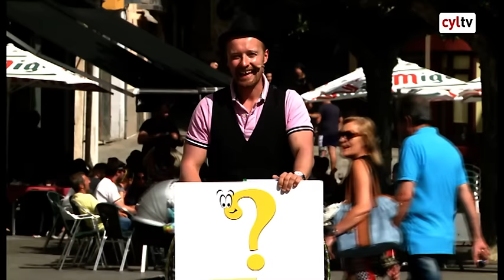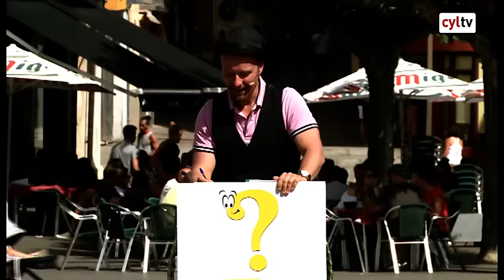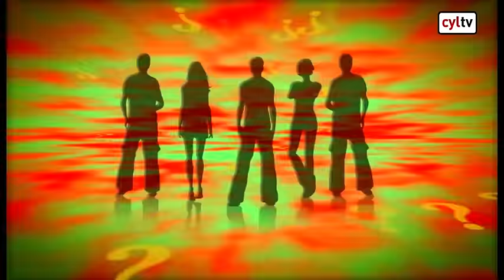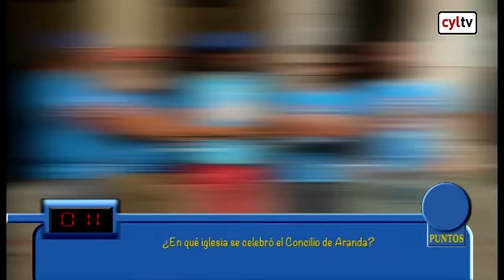Y tú qué sabes de Castilla y León (12/12/2016): Aranda de Duero, Burgos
Y tú qué sabes de Castilla y León (14/12/2016): Aranda de Duero, Burgos